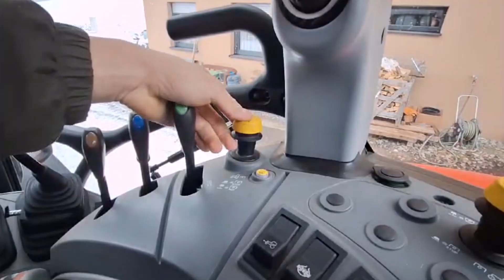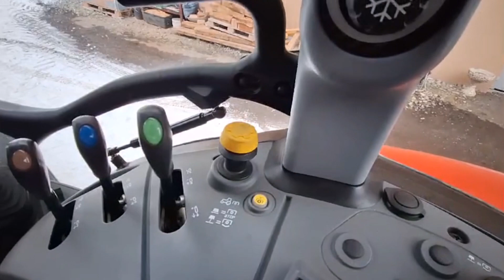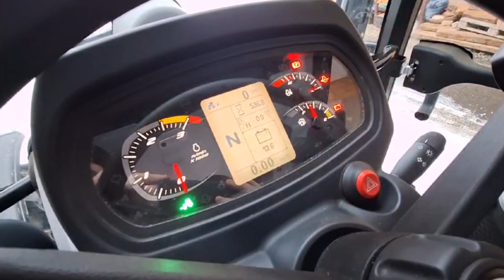Steyr 4095 Kompakt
Matteo Marko, Moritz Kapun, Fabian Posch